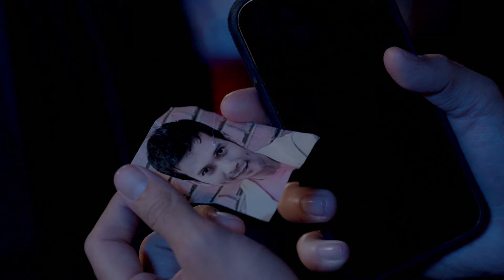Interview Exclusive dari cast “Ijabah Cinta” tayang perdana 26 Februari 2024 Pkl. 16.50 di SCTV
Sudah siap dibuat baper dengan Sinetron terbaru IjabahCinta yang sebentar lagi akan tayang? Yuk simak lebih dalam penjelasan dari karakter Cinta, Biru, Aris & Isyana🤩

Nantikan kisah percintaan Ranty Maria, Cinta Brian, Marcel Chandrawinata & Gabriella Larasati di Sinetron Terbaru IjabahCinta mulai Senin, 26 Februari 2024 Pukul 16.50 WIB hanya di @sctv 👌